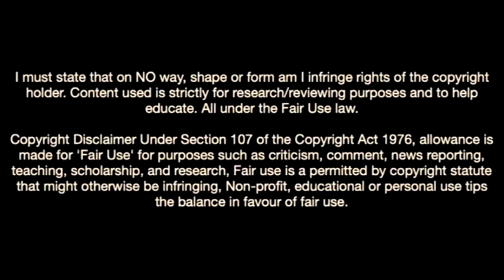Omar Campos Is a Maestro